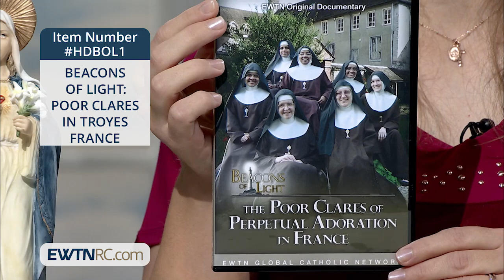HDBOL1_BEACONS OF LIGHT- POOR CLARES IN TROYES FRANCE